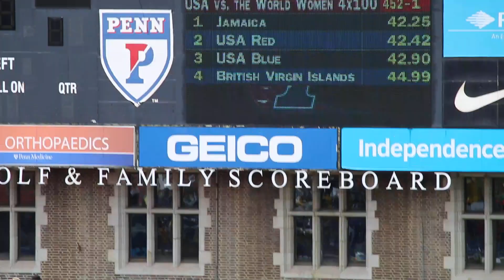USA vs World Women's 4x100. And the winner is....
Listen to this Penn Relays crowd go wild as runners from Jamaica and the USA take the track. The winning time for Jamaica 42.25 and USA Red 42.42..